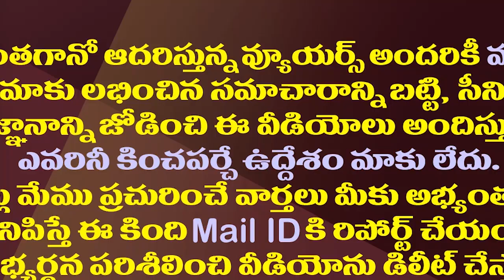ప్రత్తిపాటి పుల్లారావు 20 కోట్లు లంచం అడిగాడు|Bolla Brahma Naidu Allegations On Prathipati Pulla Rao